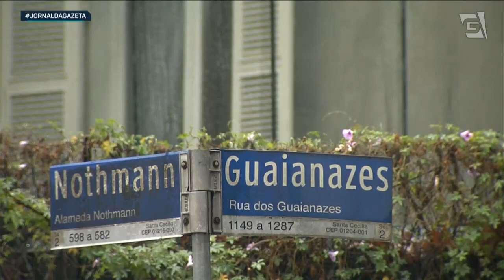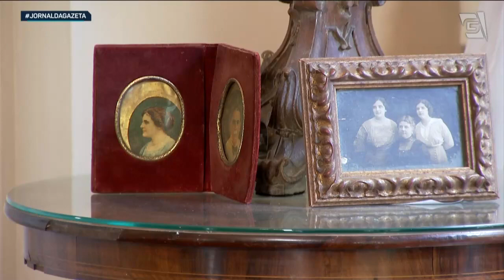Casarão Histórico no Centro é Oásis em meio à selva de pedra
Um casarão histórico no centro de São Paulo virou um Oásis no meio da cidade. Com jardim de orquídeas e um restaurante de comida peruana, a “Casa Don'Anna” carrega a história dos áureos tempos dos barões do café. Veja na reportagem de Lígia Neves.